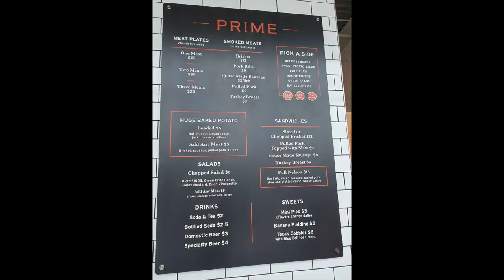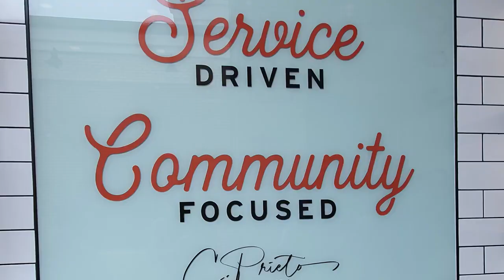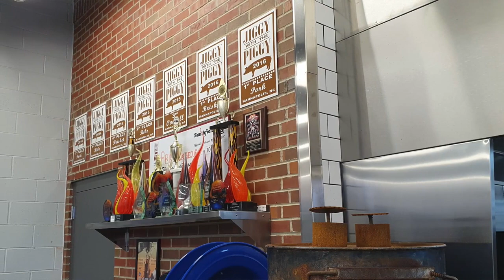North Carolina BBQ Restaurant Reviews - Prime BBQ Knightdale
Third in a series of North Carolina BBQ restaurant reviews.

In this video, I visit Prime BBQ in Knightdale